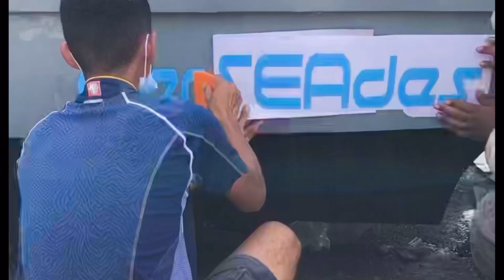merSEAdes was born | Twin 150hp Mercury Fourstroke Outboard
9/2/2022 marks the beginning of a new chapter in my life. 1st step into boating world,an uncharted territory for me. 🥳🥳

Introducing merSEAdes, she is a 32 footer boat powered by twin mercury CT 150 horsepower outboard engines that drive her to maximum speed of 40 knots !

Its indeed an incredible experience, looking forward to more adventures with her in the future.😎